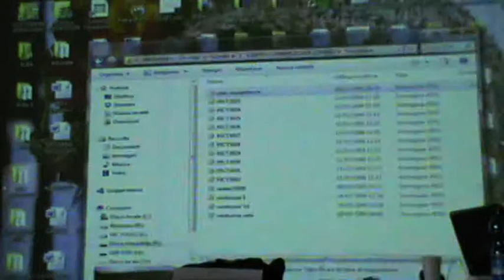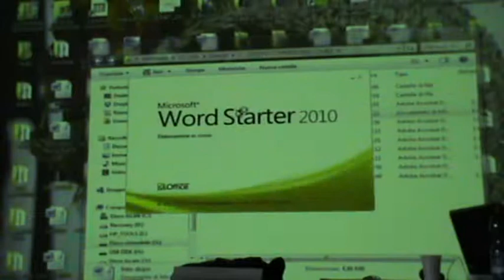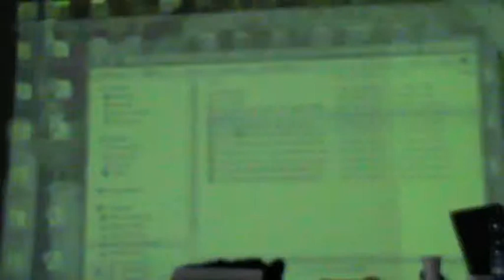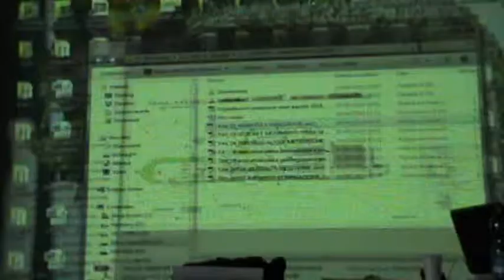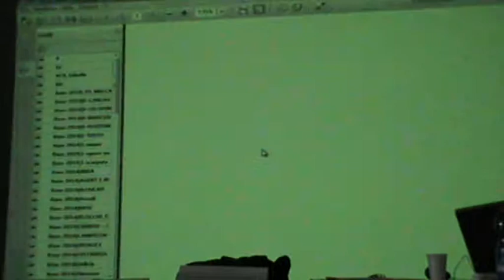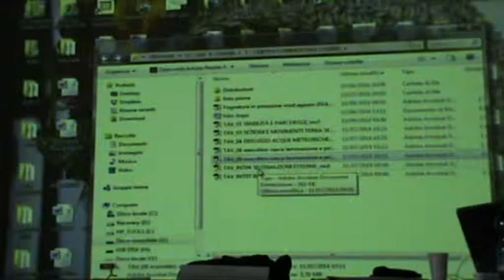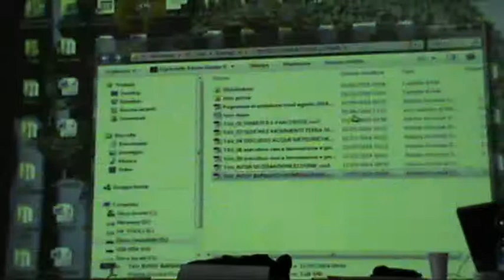2 CORSO SISTEMI RECUPERO ACQUE METEORICHE BERTA GEOLOGO